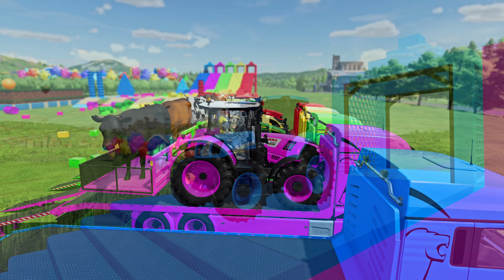LOAD COWS & TRANSPORT BATTLE WITH ZETOR, CLAAS, NEW HOLLAND & JOHN DEERE TRACTORS - FS22